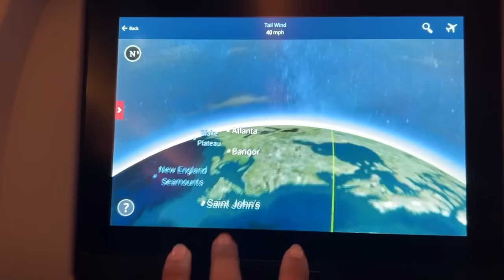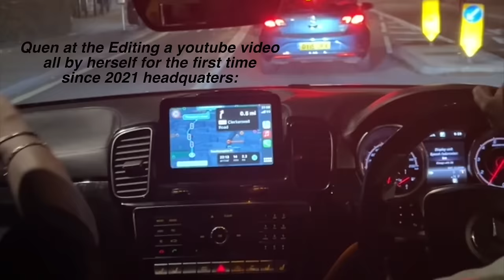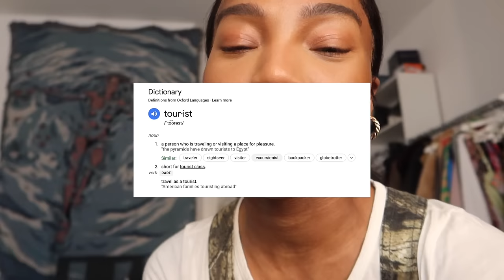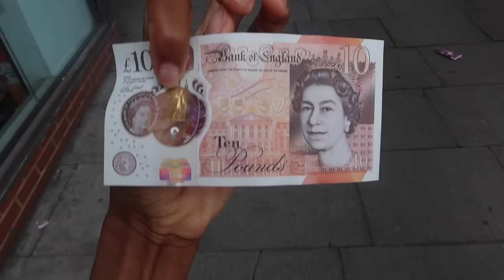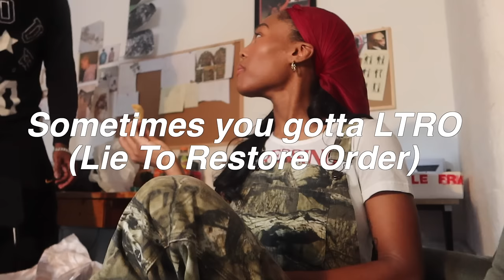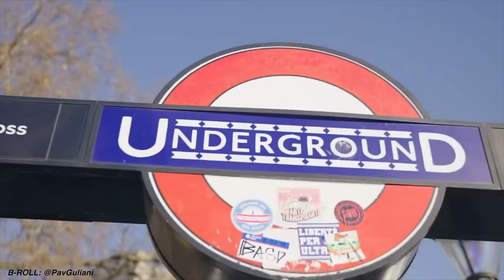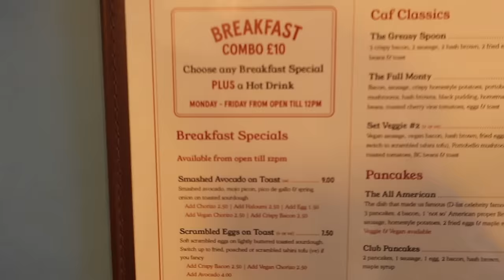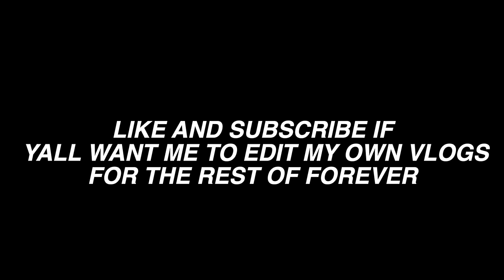TRAVELING ALONE FOR THE FIRST TIME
This trip changed my life...I LOVE london.

and This video was edited by ME